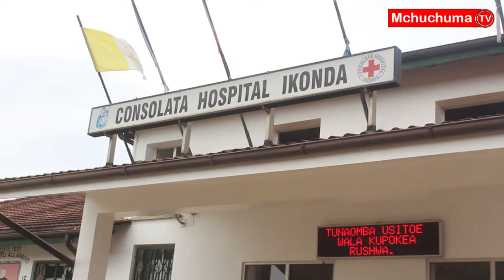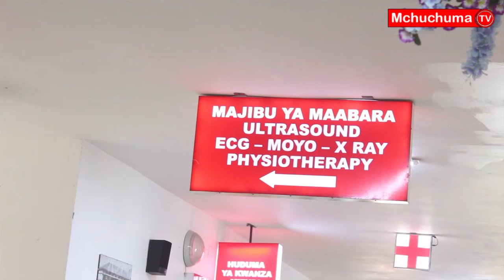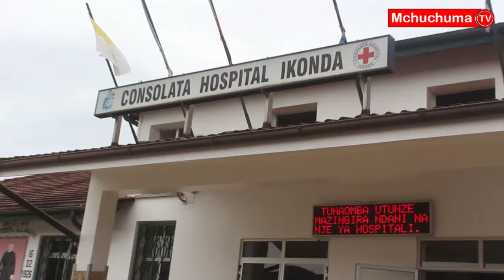RC MTAKA ATENGUA MAAMUZI YA HALMASHAURI YA MAKETE JUU YA KITUO CHA MABASI/